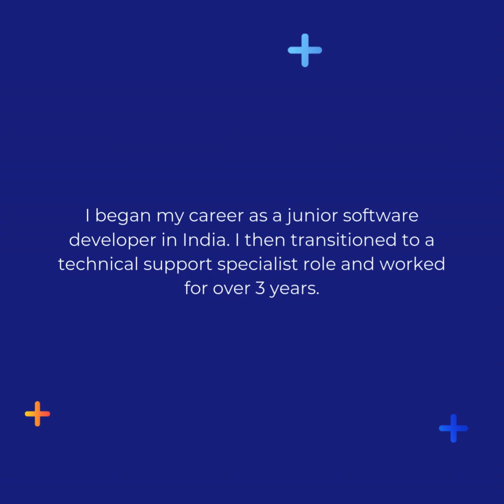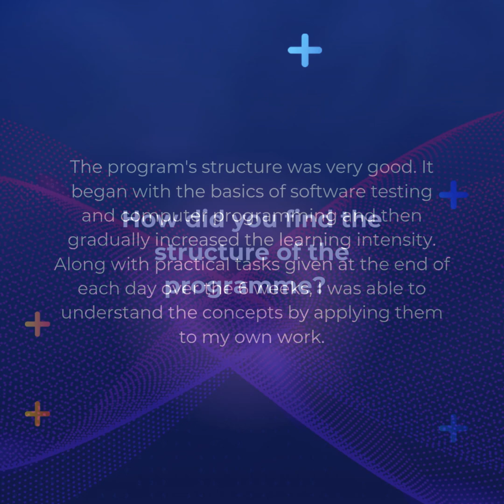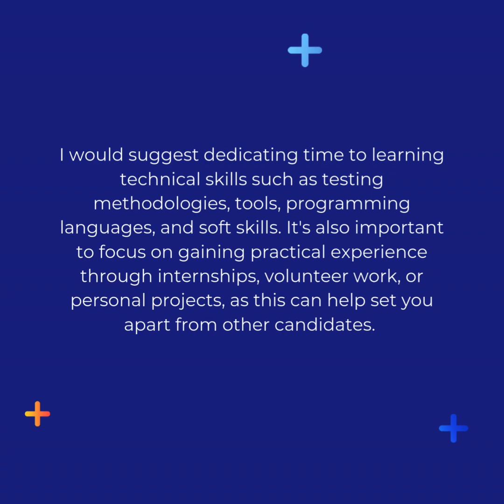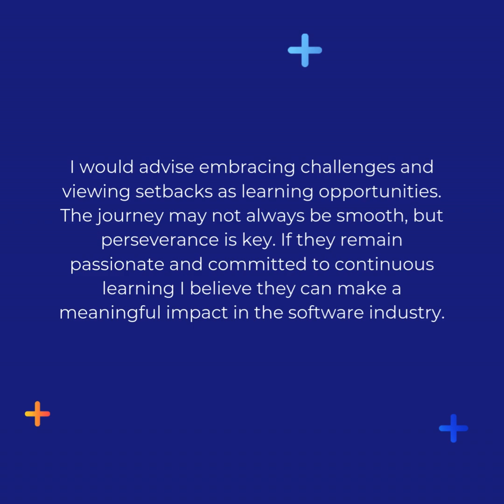[New Zealand] Antu upskilled and secured a job as a Test Engineer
INDUSTRY CONNECT

- In-demand skills + Local Experience + Employer Network

Over the last 6 years, Industry Connect helped hundreds start their new career in software, and has become the default choice for IT graduates and new immigrants wanting to enter the local software industry in Australia and New Zealand. Check out 100+ successful case studies video interviews on our YouTube Channel

Category
Education